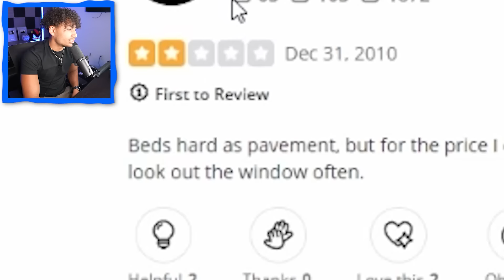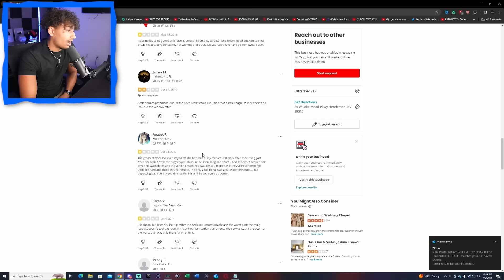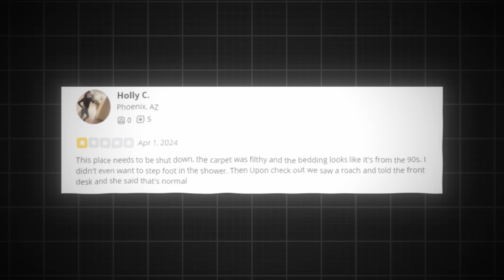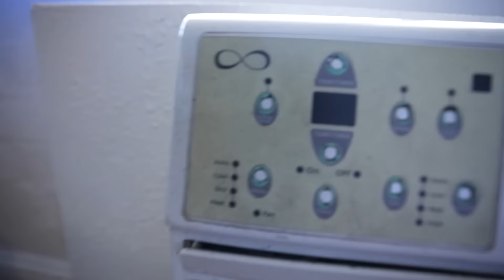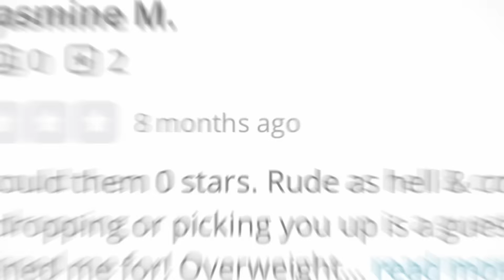I Survived 1-Star Hotels For 24 Hours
Today me and my brothers stayed at 1 star hotels. Make sure you watch the whole video to find out what happens.

--Socials--